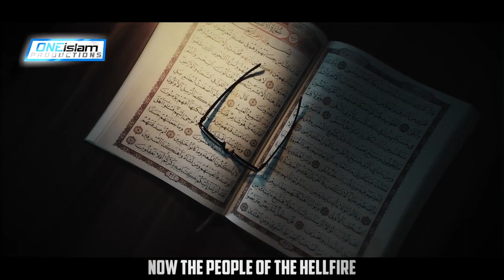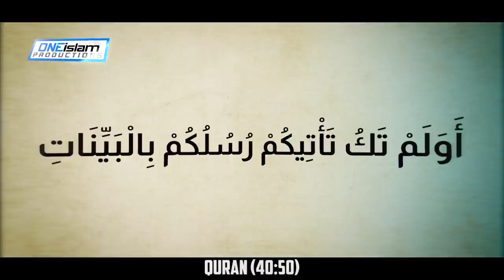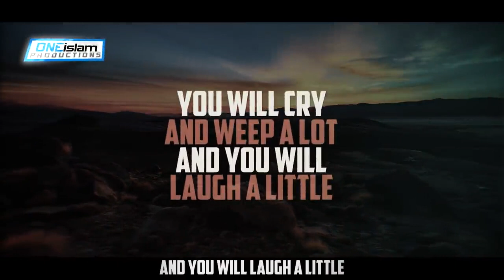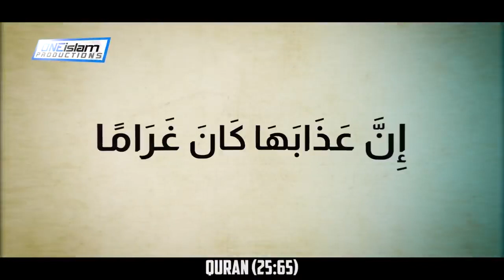Punishments in the Fire of Hell (Planets)